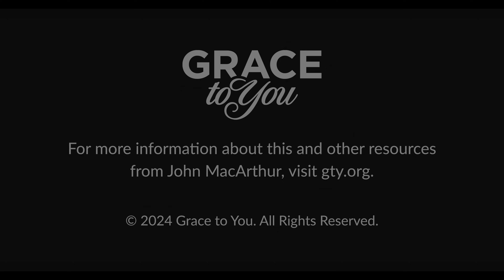Free from Judgment, Part 1 (Romans 8:3) [Audio Only]